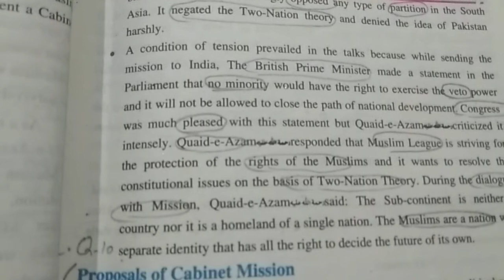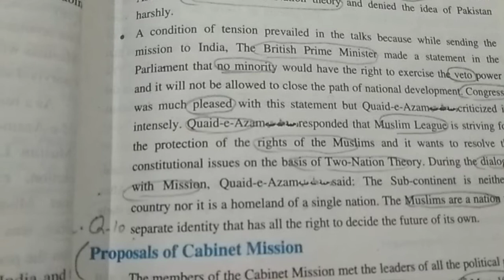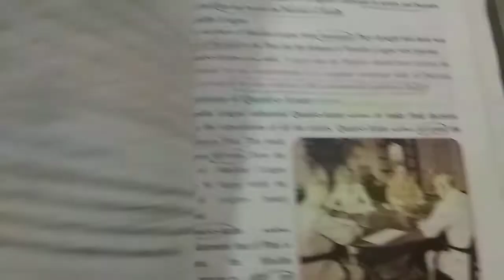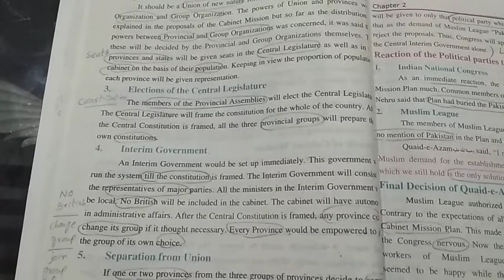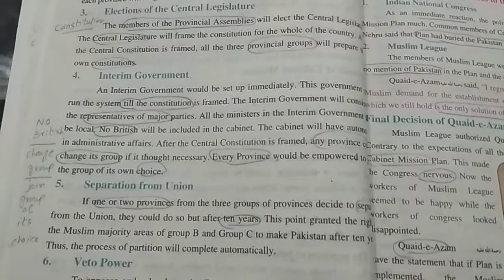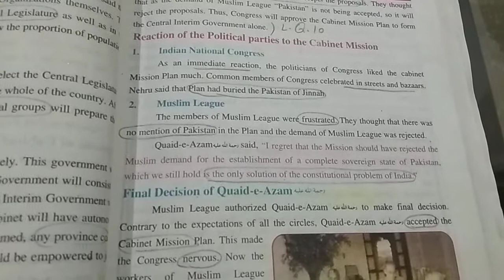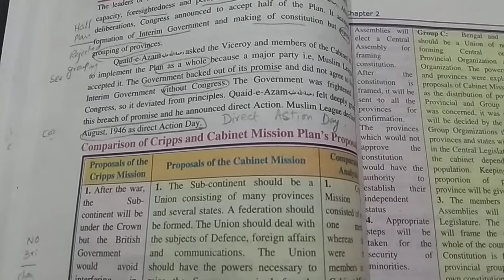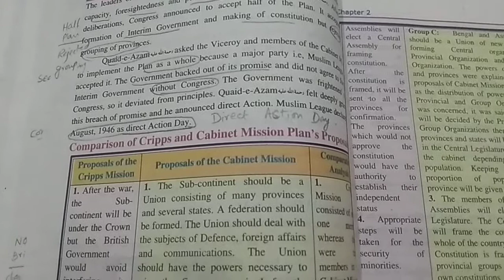Chapter 2 Pak Studies Class 9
Cabinet Mission Plan 1946